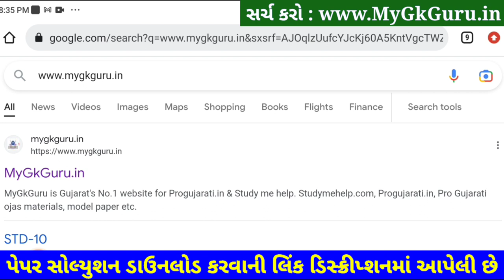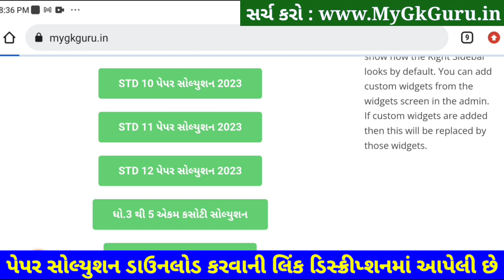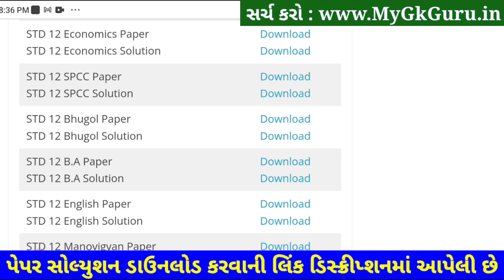STD 12 Bhugol Paper Solution 2023 Second Exam, STD 12 Bhugol Second Exam Paper Solution 2023February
STD 12 Bhugol Paper Solution 2023 Second Exam, STD 12 Bhugol Second Exam Paper Solution 2023 100 Marks, Biji Pariksha STD 12 Bhugol Paper Solution 2023 Second Exam February 2023. STD 12 Second Exam Paper 2023.

STD 12 Geography Second Exam Paper Solution 2023